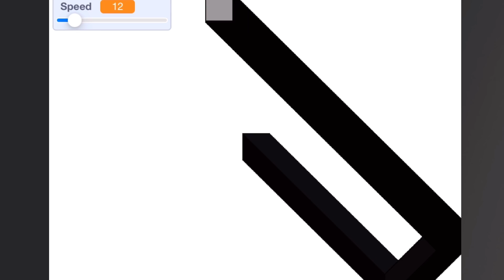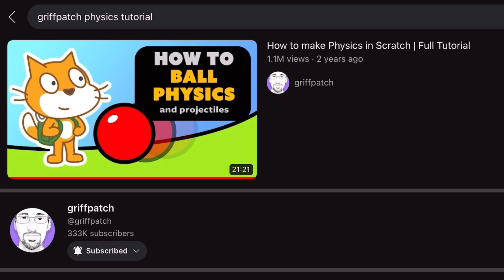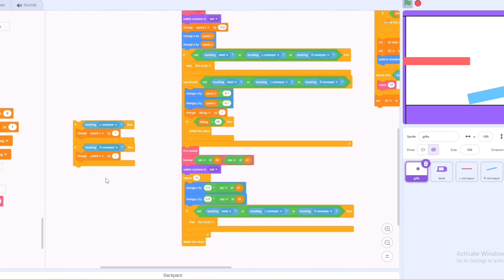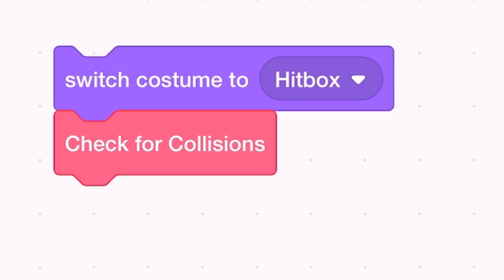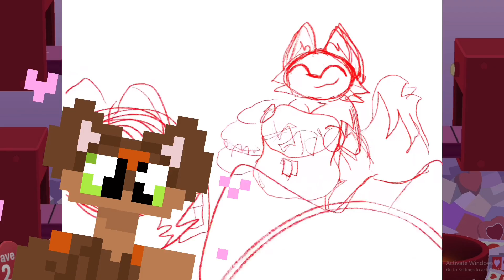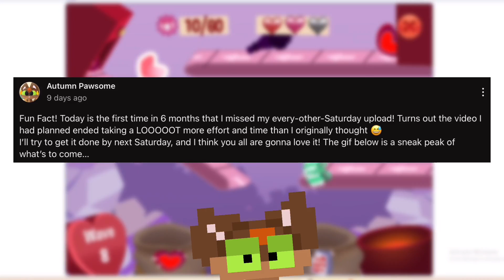I UPGRADED an Animal Jam MINIGAME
I recreated Animal Jam’s Postmaster minigame in Scratch… but BETTER!!
…….yeah. I coded an entire game for this. I mean no wonder I had to push it out 2 weeks. Was it worth my time??? Like, kinda?? I may have put too much effort into finalizing the game but overall I am very happy with the result!!!

Chapters:

0:00 (Intro Skit!)

0:58 (What is Postmaster?)

3:20 (The Coding Begins!)

8:00 (My Sister Plays!)

11:15 (Final Thoughts!)

THE RANT ZONE:
I’m calling this part of the description the rant zone now, the part of the description riddled with spelling errors and random thoughts. So if you’re reading this, comment… uhh.. 🧡 this emoji :)
So about me not ever doing this again?? Errr I might’ve lied. I don’t think I’ll ever do it to this magnitude again but I’m already thinking of ways to recreate other games. Namely Fast Foodies and a Puppy’s Tale, the two games I said would be too hard to crate. And I lied about not being able to recreate Treasure Hunter. I literally already did, I just didn’t finalize it and don’t feel like it lol.

And to all my fellas who subscribed because of the animation and editing app wars, I’m just gonna say it outright; I AM working on something, but it’s gonna take a bit because I want it to be of high quality!

Also I most definitely have to change my upload schedule. I was consistently working all day, everyday, staying up until 2AM working on this thing. Definitely gonna change the schedule to a loose once a month schedule. It’ll also stop me from staying up until 2AM so it’s a win win all around. I’ll make a community post announcing this soon. Thank you for reading my rant have a cookie 🍪 :)

Credits!

Postmaster Theme (Animal Jam)
[no link]

[no link]

[no link]

The person who created the Lego Kingdom featured in the video, Mike Doyle

Lightbulb skit animated in ToonSquid
Thumbnail drawn in Procreate
SFX from LitteBigPlanet, Kinemaster, Zapsplat.com, YouTube, and me
Time Taken Coding: 2 weeks
Time Taken Editing: 1 week (Originally finished Feb 21, 2024)